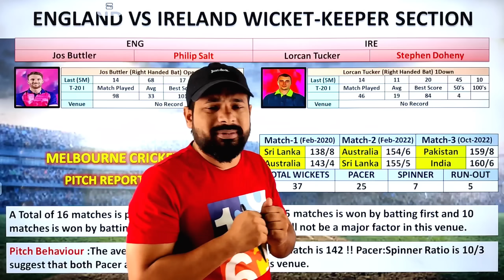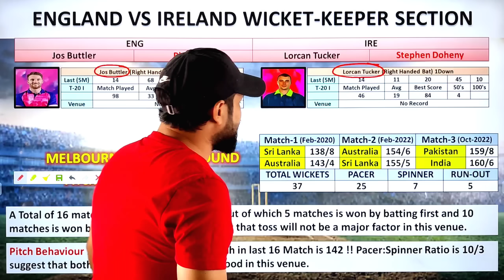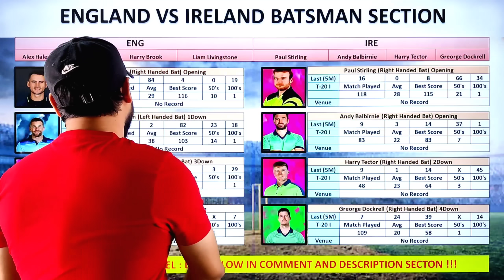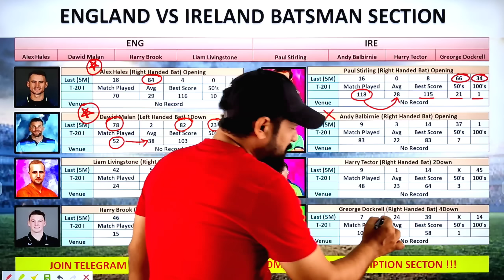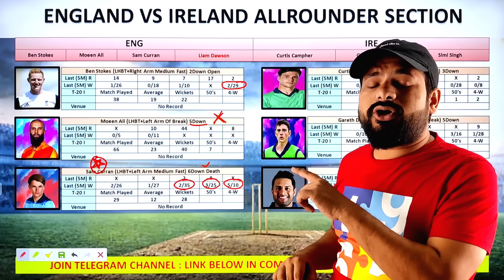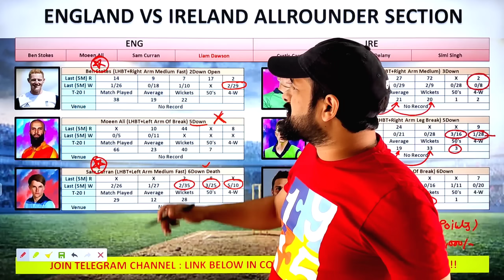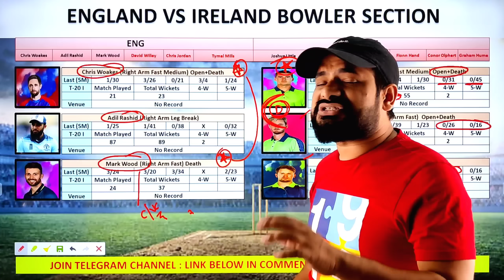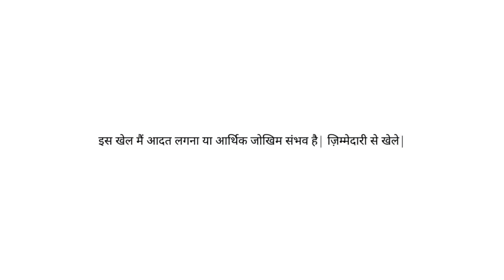ENG vs IRE Dream11 Team II ENG vs IRE Dream11 Prediction II dream 11 team today I eng vs ire dream11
ENG vs IRE Dream11 Team II ENG vs IRE Dream11 Prediction II dream 11 team today I| eng vs ire dream11 || dream11 team of today match

eng vs ire dream11 analysis
eng vs ire dream11 world cup T20 2022
eng vs ire dream11 2nd T20 2022
eng vs ire dream11
ire vs eng playing 11 T20
ire vs eng playing today
ire vs eng T20 today match playing 11